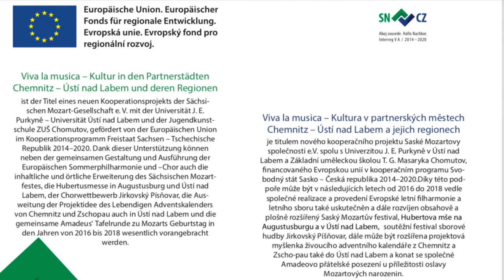Viva la musica - studenti muzicírují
Další přírůstek do naší soutěže! Nezapomeňte se zapojit i Vy, ve hře jsou speciální ceny!

Mozartovy děti hrají společně se žáky ZUŠ Chomutov v rámci pojektu "Viva la musica - kultura v partnerských městech Chemnitz - Ústí nad Labem a jejich regionech".

Mozartovy děti je projekt od roku 2008 s cílem sblížit děti a mládež od 7 do 21 let s hudbou. Více o nich zde: